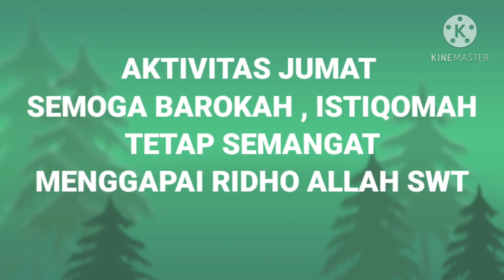Aktivitas Jumat di Madrasah kami